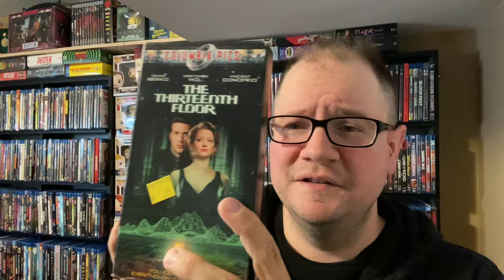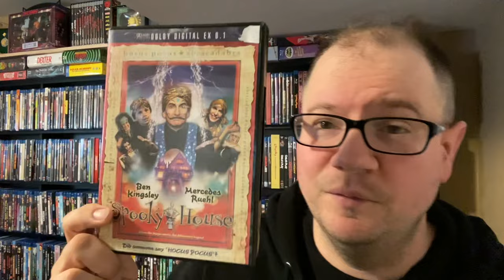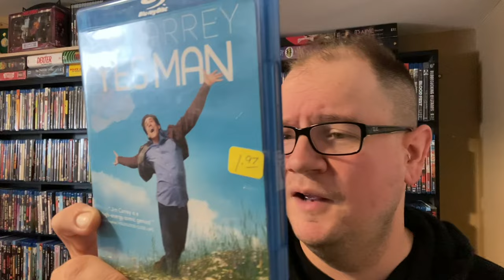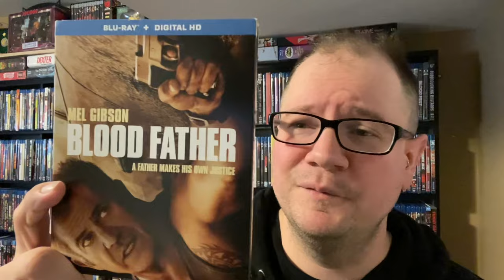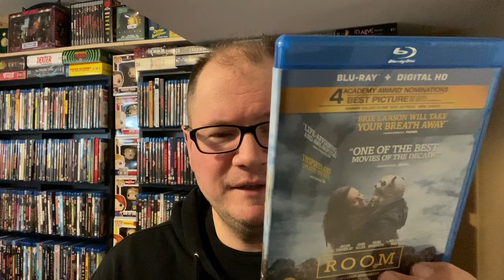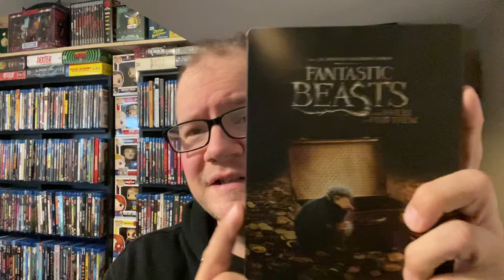$1 4K/blu-rays and a 50 cent 4K steelbook? Movie hunting at thrift stores 8/26/2023